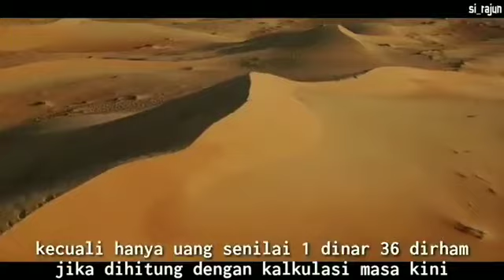Shalahuddin Al Ayyubi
panglima Islam, khilafah pembebasan Baitul maqdis